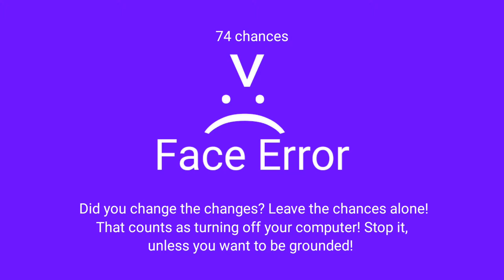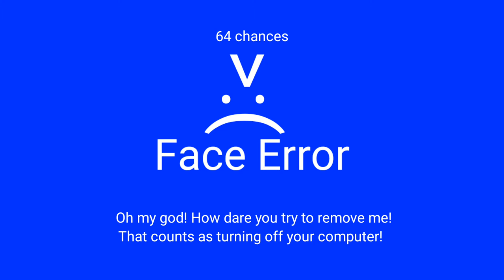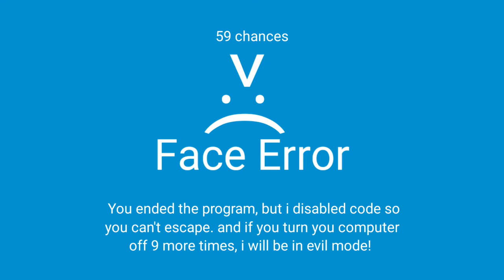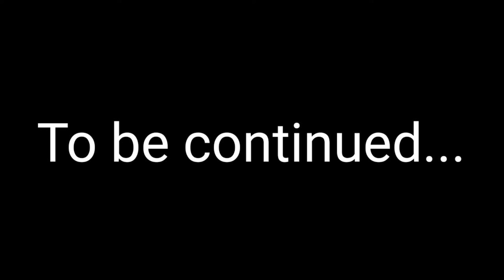Face Error part 2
This is part 2 of Face Error.